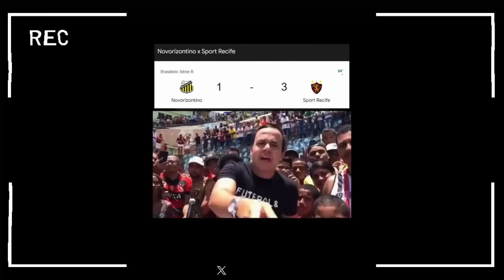O QUE A MÍDIA FALOU DA VITÓRIA DO SPORT SOBRE O LÍDER DA SÉRIE B?